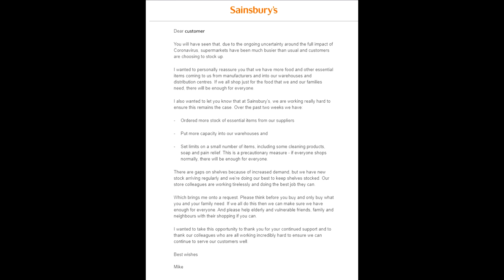Message from Sainsbury's Chief Executive Mike Coupe / Covid-19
15/03/2020
Coronavirus . HappySpiderNews